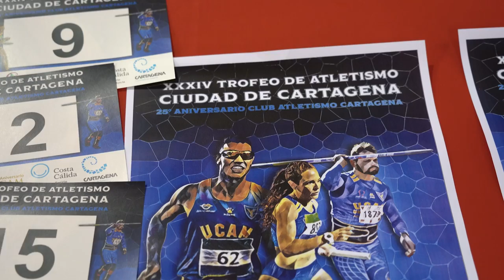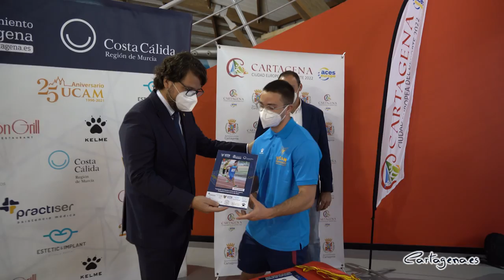El XXXIV Trofeo de Atletismo Ciudad de Cartagena regresa este Miércoles Santo a la pista municipal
El Trofeo de Atletismo Ciudad de Cartagena vuelve a la pista municipal tras dos años de ausencia por la crisis sanitaria. La competición, que se disputará este miércoles, 13 de abril, a partir de las 16:30 horas, reunirá a más de trescientos deportistas de diferentes clubs de toda la Región y parte del territorio nacional.

El evento ha sido presentado en el Palacio de Deportes este lunes, 11 de abril, por el concejal delegado de Deportes, Álvaro Valdés, quien ha estado acompañado por el presidente del club UCAM Atletismo Cartagena, Juan Alfonso García Roca, el director técnico del club, Gabriel Lorente, así como Jaime Mendoza y Simón Guasp, deportistas del equipo.

El edil ha explicado que el evento, impulsado por la UCAM, “se suma a la programación de todas las competiciones que se están desarrollando en 2022, año en el que Cartagena cuenta con la distinción de Ciudad Europeo del Deporte”. De esta manera, Valdés ha subrayado que en la competición “se darán cita más de trescientos deportistas de todos los rincones de la Comunidad, así como otras zonas como Valencia, Ciudad Real o Alicante”.

El regreso de esta competición, que se celebra tradicionalmente cada Miércoles Santo coincide con el 25 aniversario del club UCAM Atletismo Cartagena y “es una apertura a la normalidad en el mundo del atletismo”, ha señalado su presidente, Juan Alfonso García. El máximo responsable del club ha agradecido la colaboración del Ayuntamiento y ha dicho que “nos hemos sorprendido por la alta participación de esta edición”.

En concreto, el trofeo de Atletismo Ciudad de Cartagena contará con una quincena de pruebas  en diferentes disciplinas, como velocidad (50, 60, 100, 150 y 300 metros), vallas (100 y 110), mediofondo (600 y 1.000), lanzamientos (peso, disco, martillo y jabalina) y saltos (altura y con pértiga).

Estas disciplinas contarán con diferentes competiciones según la categoría, desde la sub-10 a la absoluta. De esta manera, el director técnico del club cartagenero, Gabriel Lorente ha explicado que también se apuesta por los deportistas más jóvenes, ya que “entre los más de trescientos deportistas que participan en el trofeo, la mitad de ellos son de categorías menores”.

Asimismo, Lorente, ha recordado que el evento contará con la participación de algunos de los deportistas del club que han conseguido títulos a nivel nacional e internacional, como Jaime Mendoza, actual campeón de 60 metros lisos en pista cubierta; Andre Muler, actual campeón de España sub-23 en lanzamiento de peso o Simón Guasp, bronce en el último campeonato de España sub-18 en la prueba de 800 metros lisos.

En esta línea, Guasp y Mendoza, que han asistido a la presentación del evento, han animado a todos los cartageneros a disfrutar de las más de tres horas de pruebas, ya que, como ha señalado el último, “las competiciones estarán muy reñidas y que, aunque no se participe, es muy divertido verlo”.